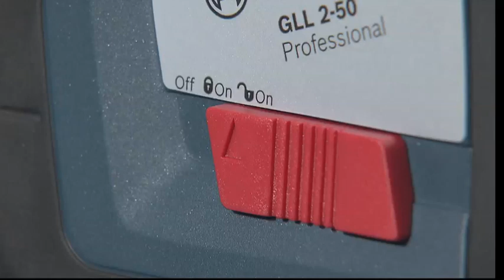GLL 2-50 - Utilisation.mov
وكيل معدات بوش فى مصر